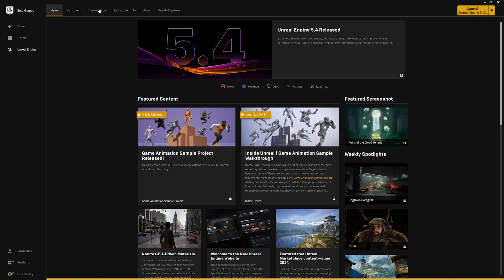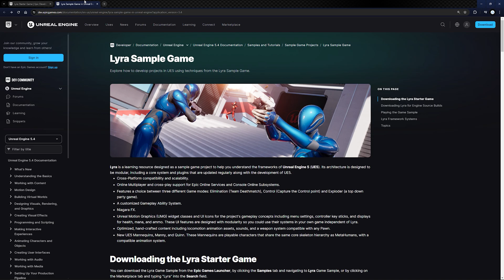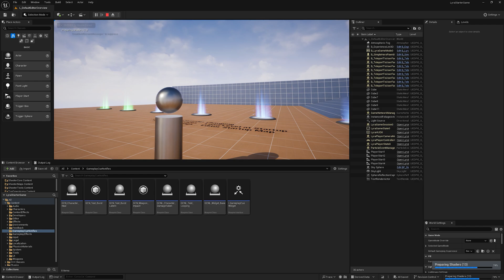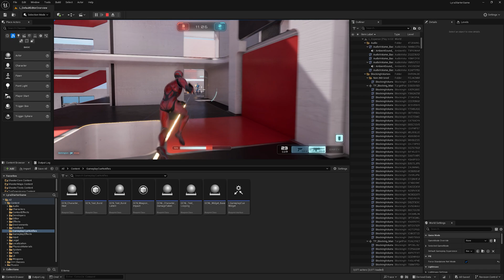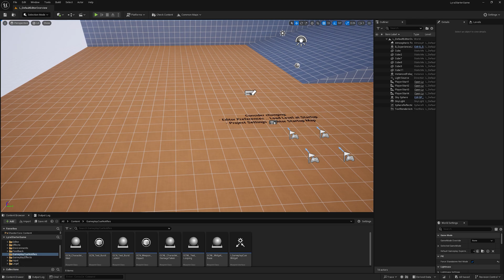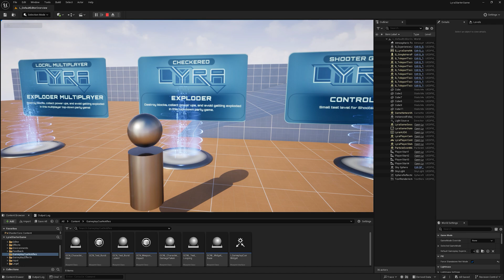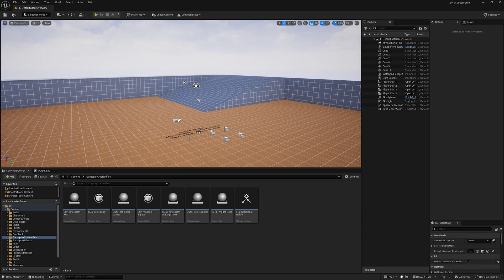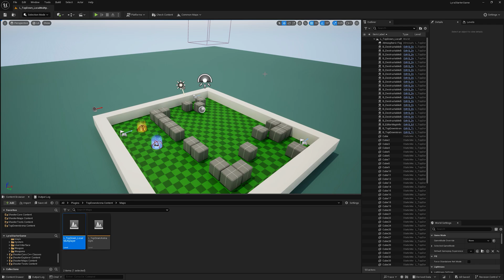Tutorial LYRA, Plantilla Gratuita MULTIJUGADOR de UNREAL ENGINE 5 🎮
Hoy veremos Lyra una plantilla de proyecto multijugador que tiene unreal de manera gratuita que ademas es Cross-Play, con esta plantilla podreis crear juegos multijugador de una manera mucho mas sencilla y adaptarlo a las necesidades de tu propio videojuego, espero que os guste :D

Gráfica: RTX 3070Ti MSI
Ram: Vengeanze RGB PRO SL 32GB
Procesador: Ryzen 7 5800X
Disco duro 1: 1TB WD_Black SN850 NVMe SSD
Placa base: MSI B550 Gaming Plus
Fuente: Forgeon Bolt PSU 750W 80 Plus Gold Full Modular
Torre: Forgeon Mithril ARGB Cristal Templado USB 3.2 Negra
Ratón🖱: Logitech G502 Hero
Teclado⌨️: Mars Gaming Mk2
Alfombrilla:Newskill atami control